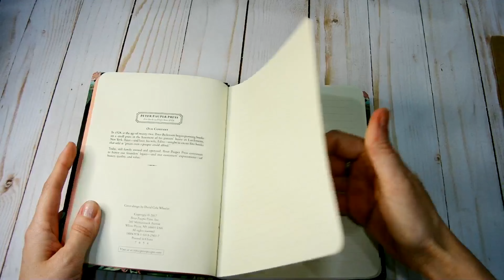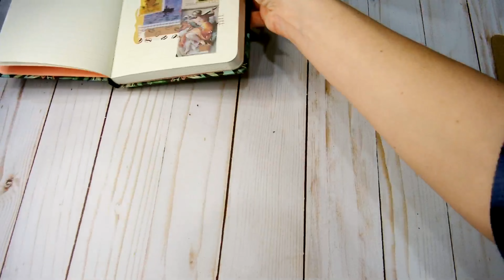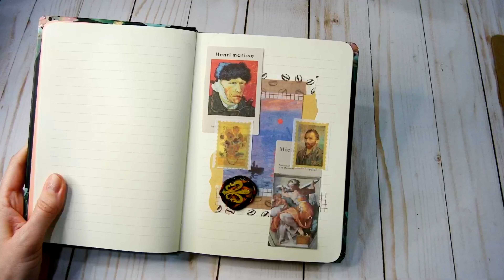Historical Artists and Art Page | Journal With Me - Junk Journal Series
Here is my new journal for junk journaling. Let’s get started shall we?!

I have a ton of stickers and deco paper of historical artists/art like Van Gogh and Michael Angelo so I decided to do a quick spread with some of those. I pulled out my wax and seals as well for this one. Such a fun addition to my craft supplies:)